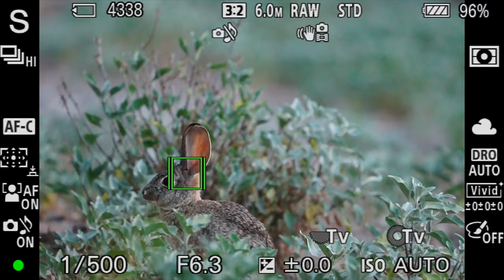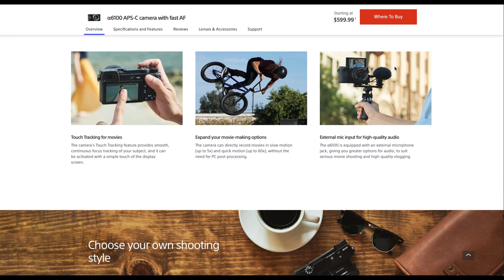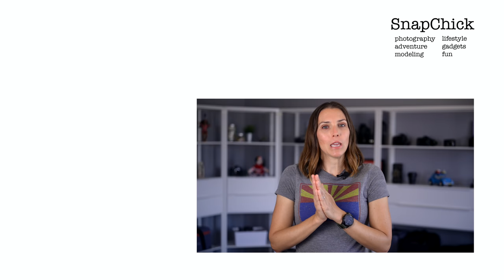Does this Mini Mighty Mirrorless Camera Excite You? Sony a6100 Review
Find the a6100 and lenses I used here...
Sony a6100 + 16-50mm
Sony E 16-55mm f/2.8 G
Sony FE 200-600mm f/5.6-6.3 G OSS